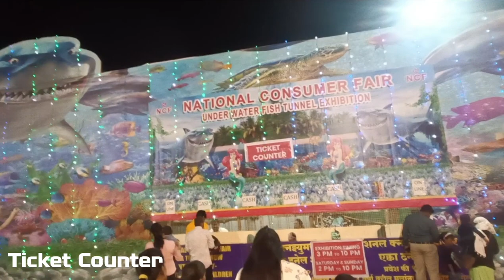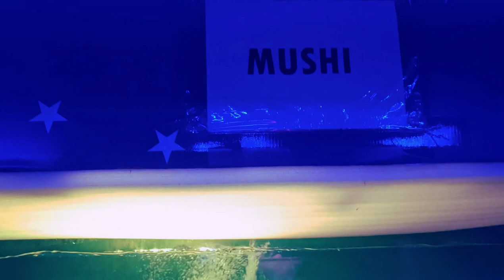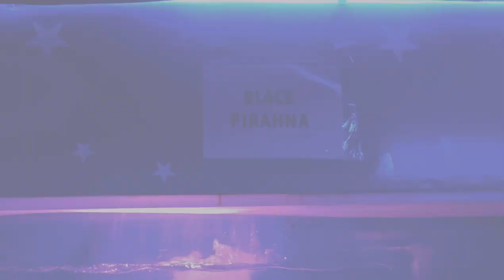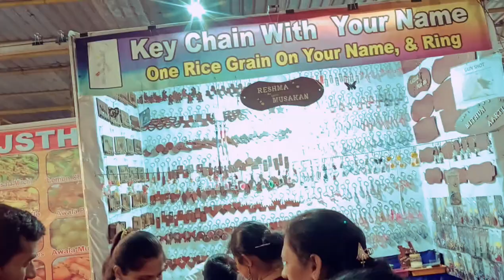AQUA Tunnel Show HA Ground Pimpri |Underwater Aquarium in Pimpri | पुणे पाण्याखालील मत्स्यालय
AQUA Tunnel Show HA Ground Pimpri |Underwater Aquarium in Pune | पुणे पाण्याखालील मत्स्यालय फक्त 100 rs

Please visit this underwater Aquarium in pimpri only at Rs 100. The aquarium exhibits various species of nautical fishes (sharks, telapia,pirana, goldfish, etc.)

An ideal place for childrens and family
Location: HA GROUND, PIMPRI Near D Y Patil Madical College

Entry fee: Rs.100/

Car and bike parking available.(pay and park)